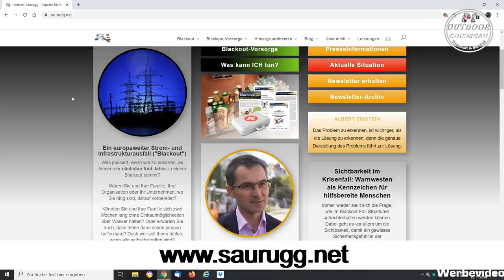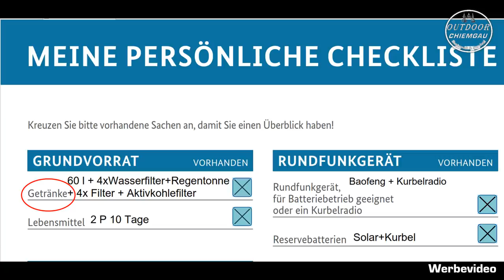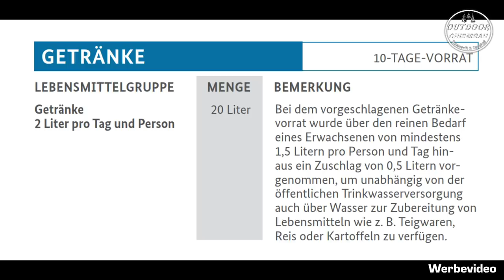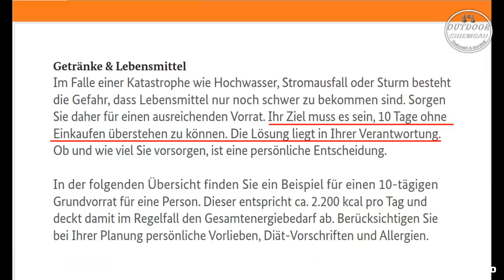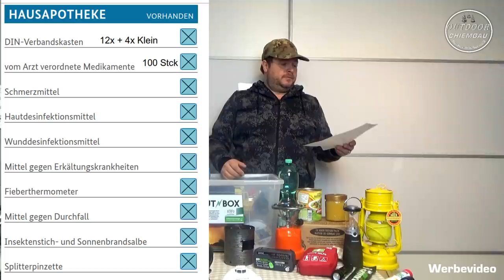Stromausfall-Vorbereitung /Katastrophe Vorsorge? - Wie habe ich vorgesorgt? BBK Checkliste Teil I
Vorsorge für Katastrophen / Stromausfall und Blackout. Heute zeige ich euch wie ich vorgesorgt habe anhand der BBK Checkliste. Hier könnt ihr euch Tipps holen wie ihr für den Fall vorsorgen könnt.

Die dazugehörige Ausrüstung habe ich euch in meinem Amazonshop unter "Blackout" zusammengestellt

Wenn du meinen Kanal finanziell Unterstützen will kannst du das gerne unter Paypal me . Danke :-)

Meine wichtigste Ausrüstung:
Rucksack:
TT TAc Pack 45

Schlafen:
Schlafsack:
Snugpak Elite 2

Wasser:
Miniwell L600

Werkzeug:
Wolfgangs Ambulo Outdoor mit Feuerstahl: